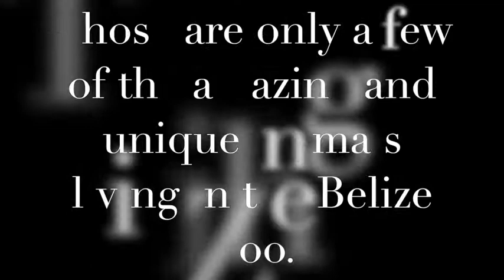The Belize Zoo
K. Hagerty